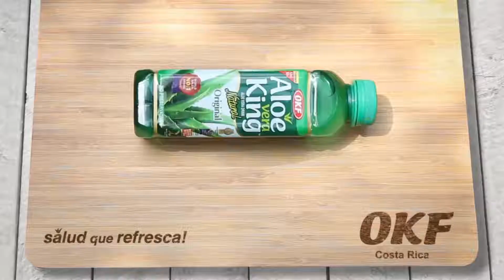DEMO REEL GUILLERMO RAMOS ARIAS